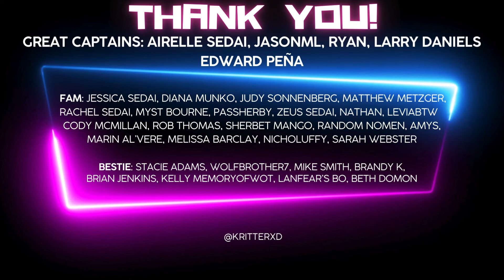PICKY DRAGONS! Reaction to House of the Dragon Season 2 Episode 6!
THIS is my reaction to House of the Dragon Season 2 Episode 6, as a die-hard fantasy fan who has read Fire and Blood once and doesn't remember much lol

Check out my podcast where me and Jessica Sedai (a Tolkien book first-timer) discuss Tolkien’s books a few chapters at a time. Seasons 1 and 2 of But Are There Dragons covering The Hobbit and The Fellowship of the Ring are available now, and Season 3 covering The Two Towers just wrapped up!